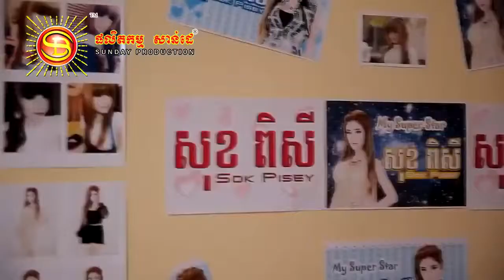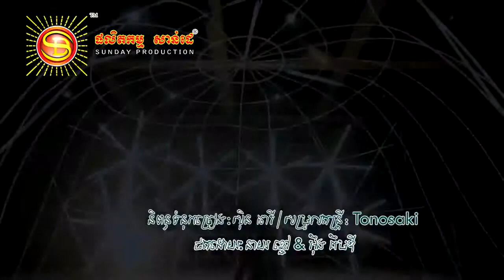Lers 2 Fan Ban Ot Kemarak Sereymon VCD FHD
FullHD